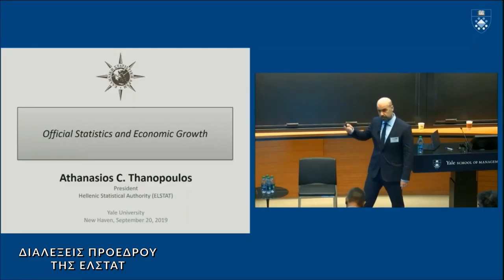ΕΛΣΤΑΤ - Διεθνής Παρουσία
Τα τελευταία χρόνια, η Ελληνική Στατιστική Αρχή (ΕΛΣΤΑΤ) διαδραματίζει σημαντικό ρόλο σε ευρωπαϊκό και διεθνές επίπεδο, έχοντας ενεργό συμμετοχή στα πιο διακεκριμένα στατιστικά συνέδρια και fora.

In recent years, the Hellenic Statistical Authority (ELSTAT) plays an important role at european and international level by actively participating in the most distinguished statistical conferences and fora.